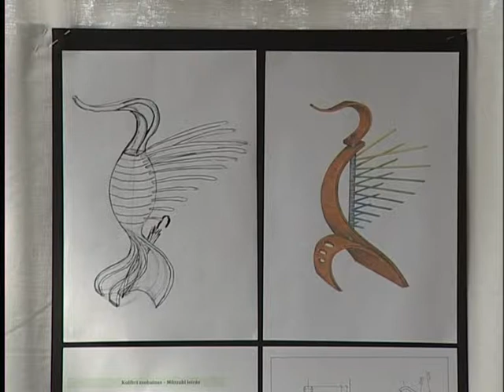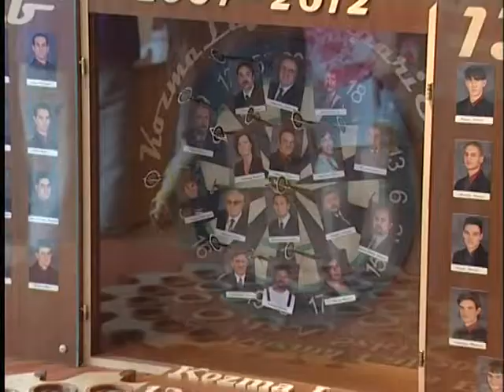A Kozma Lajos Faipari Szakközépiskola végzős diákjainak vizsgamunkái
"Részlet az Újpesti Közéleti Televízió 2012. 22-i adásából"
Fából készült bicikli is szerepel a Kozma Lajos Faipari Szakközépiskola végzős diákjainak vizsgamunkái között. Június végéig bárki megnézheti a különleges alkotásokat, sőt, szavazhat is az általa legjobbnak talált remekműre.